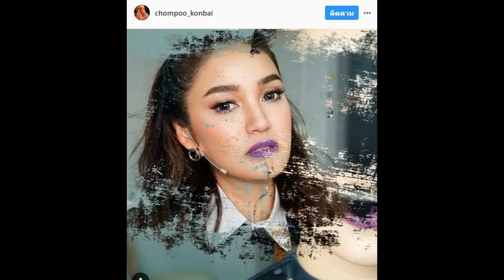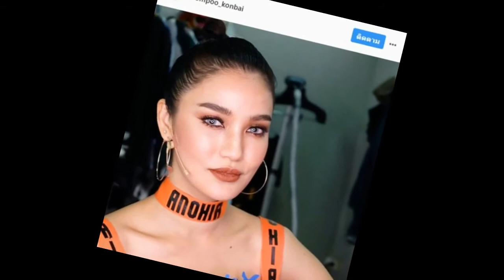ชมพู่ ก่อนบ่าย เผยความตั้งใจล่าสุดของเธอ มาดูกันว่าคืออะไร